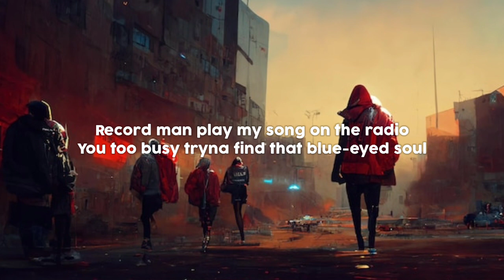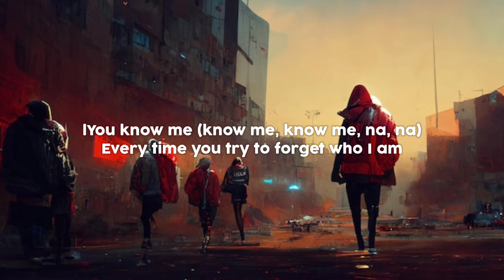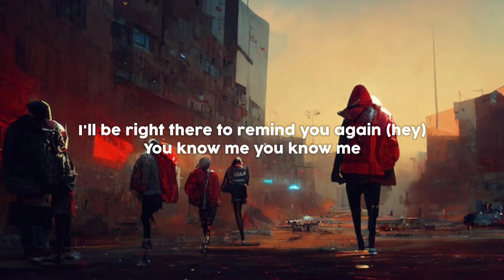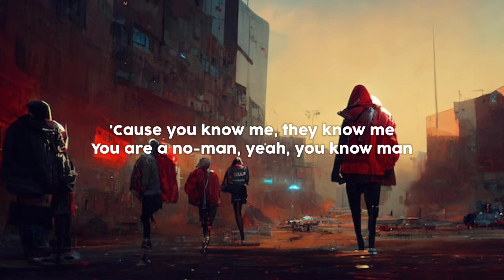The Weeknd - Reminder (Lyrics Terjemahan)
Lyrics :
Hit the gas so hard make it rotate (rotate)
All my niggas blew up like a propane (propane)
Got a sweet Asian chick, she go low mane (lo Mein, oh, oh, oh)
You know me (know me, na, na, na, na, na)
You know me (know me, oh, yeah)
Pour it in my trophies, rollin' 'til my nose bleed
Now my shit straight
Eatin' all day, tryna lose weight
That good sex, we'll sweat it out
Hotel bedsprings we'll wear it out
I ain't gotta tell you 'cause
You know me (oh, oh, oh)
Baby girl, won't you shake somethin', shake somethin'
For the Don, don't you break nothin', break nothin' (break)
Baby girl, won't you work somethin', work somethin' (work)
You are a no-man, yeah, you know man